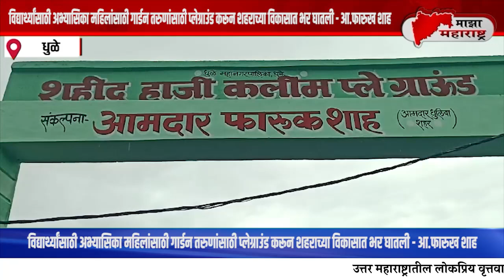विद्यार्थ्यांसाठी अभ्यासिका महिलांसाठी गार्डन तरुणांसाठी प्लेग्राउंड करून शहराच्या विकासात भर घातली.